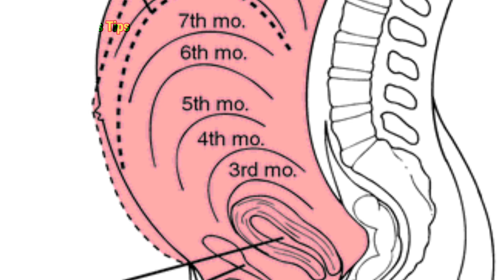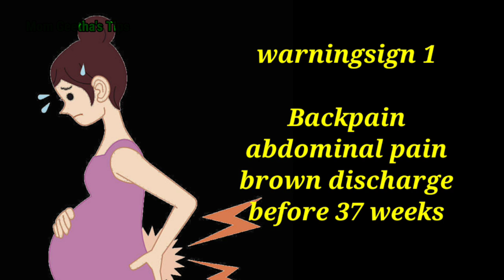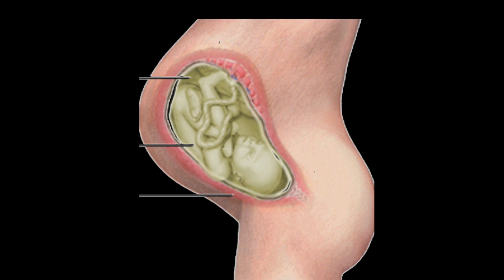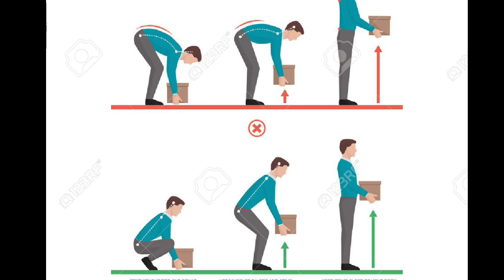Backpain During Pregnancy | Danger signs | Precautions| Mom Geetha's Tips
Backpain during pregnancy